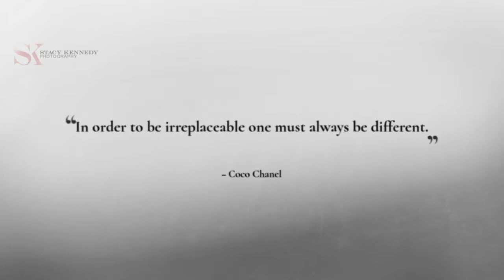Vintage Luxury Session